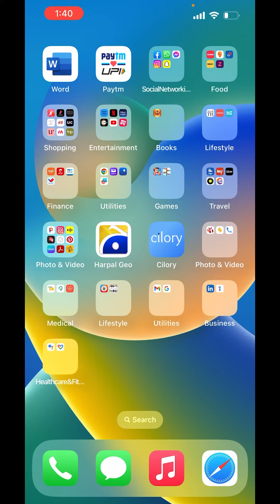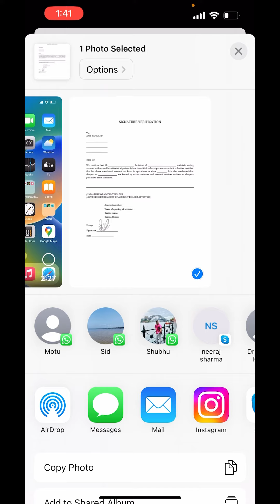how to sign a document with use of markup in iphone - full guide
Using the built-in Markup tool on your iPhone, you can easily sign documents. Here's a step-by-step guide on how to do it:

1. Access the Document:
First, open the document you want to sign. This could be in your Mail app, Files app, Photos, or any other application where you can view the document.

2. Open the Markup Tool:
If you're in the Mail app, tap the attachment in the message, then tap the toolbox icon in the upper-right corner.

If you're in Photos or Files, tap on the share icon (a box with an upward arrow) usually located at the bottom. In the share sheet that pops up, scroll across the icons on the bottom row and tap "Markup."

3. Add or Create a Signature:
Once in Markup, tap the "+" button, usually located at the bottom.

From the pop-up menu, tap "Signature". If you've previously saved a signature, it will appear here.

If you haven't saved a signature or want to create a new one, tap on "Add or Remove Signature". Then, tap on "+", and you'll get a blank space to create a signature using your finger. Sign in the space provided.

4. Place the Signature:
After creating or selecting your signature:

Drag the signature to the desired place on the document.

Use the blue dots to adjust the size as needed.

5. Save or Share the Document:
If you're in the Mail app, tap "Done" and then decide if you want to reply with the signed document or create a new message with it.

If in Photos or Files, tap "Done" to save the changes to the document. From there, you can share or save the document as needed.

6. Optional Steps:
The Markup tool also lets you add text, magnify portions of the document, and make annotations using the drawing tool. Explore the "+" menu and the various pen tools at the bottom for more options.

By integrating the Markup tool directly within its ecosystem, Apple has made it straightforward for users to sign and annotate documents without needing third-party apps.